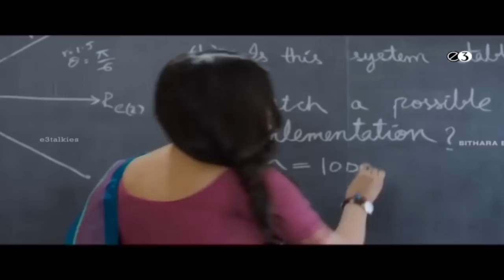Anupama Parameshwaran & Naga Chaitanya Funny Interview About Premam Movie | E3 Talkies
Watch Anupama Parameshwaran & Naga Chaitanya Funny Interview About Premam Movie

Premam Telugu Movie. Produced by Naga Vamsi Suryadevara and PDV Prasad. Premam Directed by Chandoo Mondeti And Music Composed by Gopi Sunder, Rajesh Murugesan. Starring Naga Chaitanya, Sruthi hassan, Anupama, Madonna.